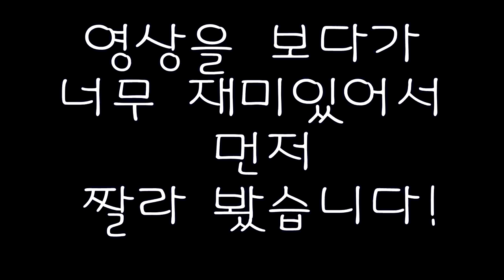당신이 누나 신을 팔아 먹었어! 어린 누나가 살려고 어떻게 했는데... 살려고 얼마나 발버둥 쳤는데... 누나가 무당 입니다! 부천점집 부평점집 유명한점집 용한점집 강화별상 일월당